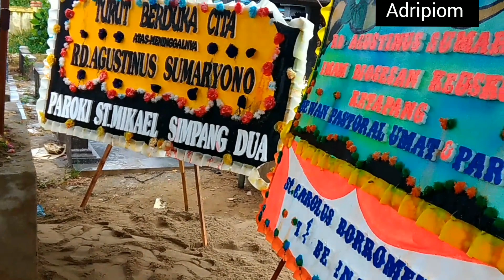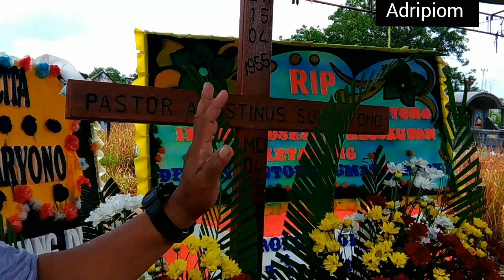Selamat Jalan RD Agustinus Sumaryono ....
Selamat Jalan RD Agustinus Sumaryono, dimakamkan di TP Katolik Payak Kumang
RD.Agustinus Sumaryono, lahir di Kulon Progo, yogyakarta 15 April 1955.
ditahbiskan, di Wedi Klaten, 4 Agustus 1988,
Meninggal 4 mei 2021, jam 07.00 wib, di Tembelina Kec.Sungai Melayu Rayak Ketapang Kalbar.Adripiom
Disemayamkan di Gereja Katedral Ketapang dan di Makam kan di Tempat Pemakaman Katolik Payak Kumang Ketapang.suasana hati detik detik Mgr Pius Riana Prapdi memakamkan Pastor Agus, hati umat bersedih.dan walau hujan umat tetap setia mengantar, iring iringan mobil jenazah begitu banyak yang ikut mengantar .